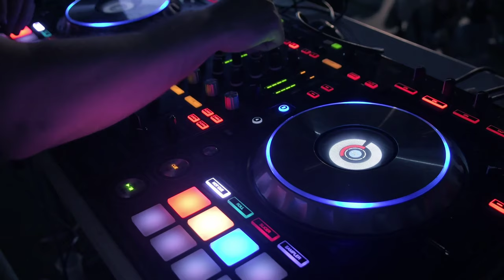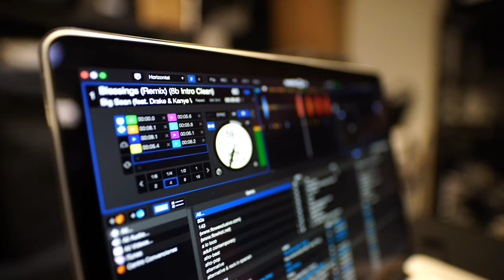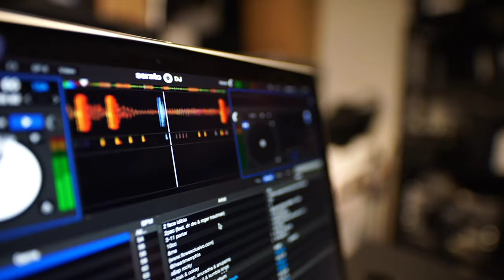Super remix song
Latest 2020 Music